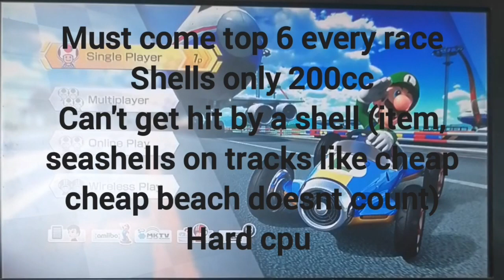Mushroom cup shells only no hit speedrun in 9minutes 36 seconds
Chapters
0:00 i have to have a chapter here
0:36 mario kart stadium
2:51 water park
5:14 sweet sweet canyon
7:47 thwomp ruins
The rest of the description is a generic description that will be in every video description to do with this challenge to explain what it is.

Items are a staple of mario kart and one of the most memorable mario kart items are the shells which is why i decided to try to do a 48 track shell only 200cc speedrun of mario kart 8 deluxe where if i get hit by an item (shell) the speedrun is resetted. But first i am gonna have to practice alot
This channel patrickbutsmart mainly focuses on short speedruns and the occasional not short speedrun. The following instagram links are my accounts that i post on(not speedrunning related)
Dog account
The only other account is "puzzlesbutsmart" but that is not active rn
If you read this far into the description thank you and pls give me feedback positive or negative as it could help my channel and content that I make